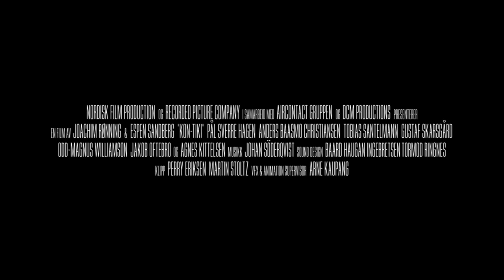KON-TIKI Trailer #2 HD (English subtitles)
The true story about legendary explorer Thor Heyerdahl and his epic crossing of the Pacific on a balsa wood raft in 1947.